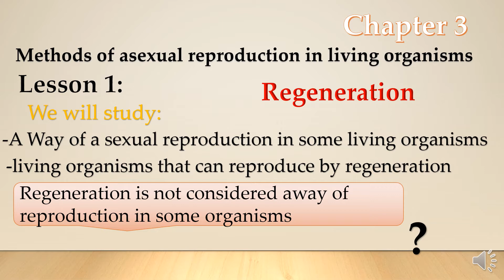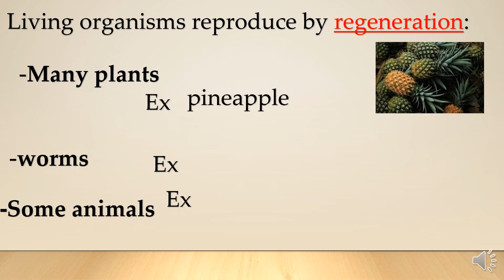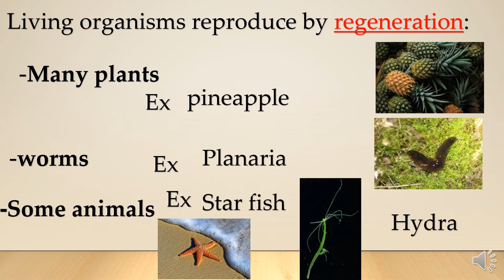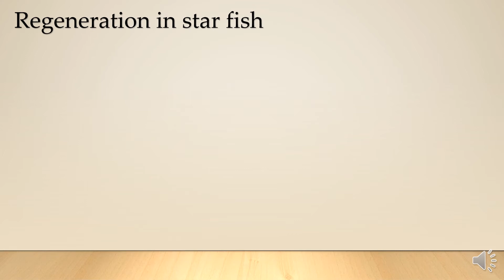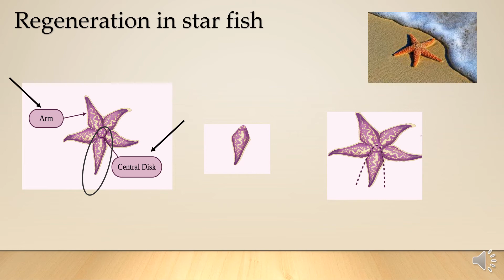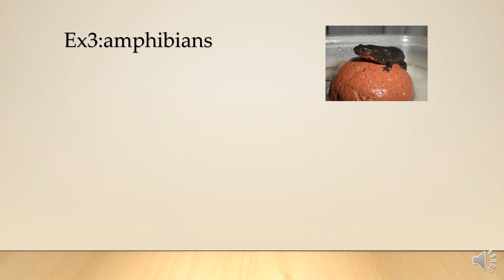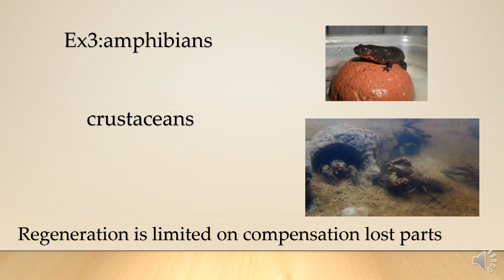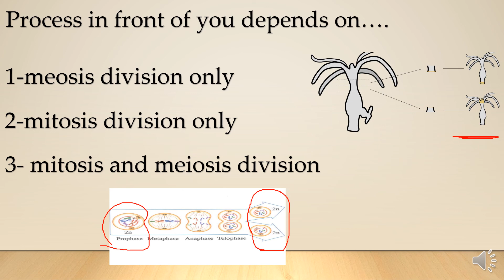ثانويه عامه regeneration (a sexual reproduction)3 rd secondary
This video was created  about regeneration binary fission for   3rd secondary / senior) 3) & grade 12  &secondary related to biology subject and useful for anyone wanted to know about        reproduction by re generation
Regeneration in Planaria
Regeneration in star fish

on=edit&redlink=1